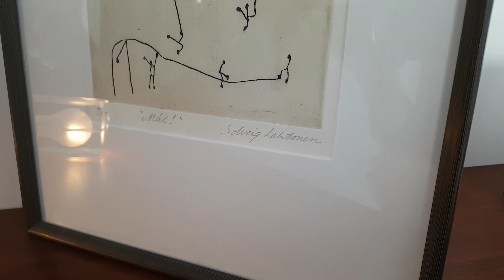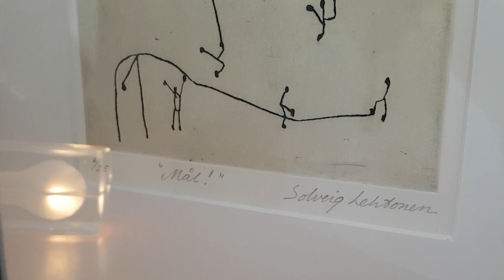Welcome to Taiko's home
Welcome to the home of Patrik and Pia, the founders and owners of Taiko, the online marketplace for Finnish art. Patrik gives you an insight in what meaning some of the artworks have in their home.
- Every artwork has its own unique story. They are a part of our family and the soul of this house. The artworks give us joy every day, and they remind us of the various chapters of our lives, Patrik says.
Do you have art in your home, bringing colors and memories to your life? Taiko has around 7000 memories, in the form of artworks, to choose from. Welcome!